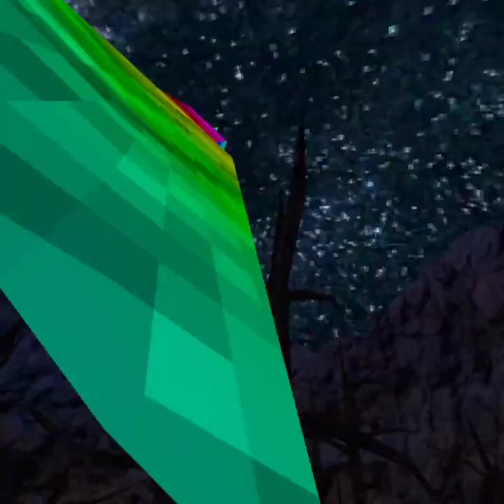gorilla tag with mods montage